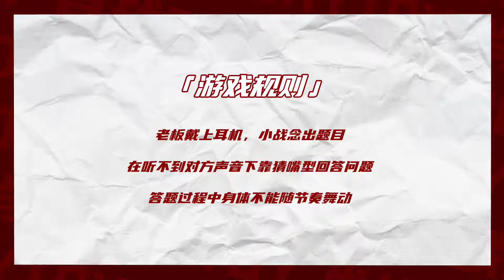[XZSTUDIO/XZ] Ông chủ Tiêu chơi game đoán từ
chùi ui Thỏ Thỏ ngukngik đáng eo quá TT^TT
cre: weibo @肖战工作室